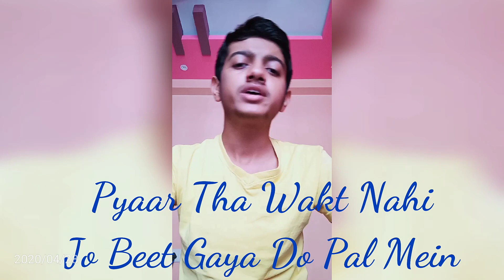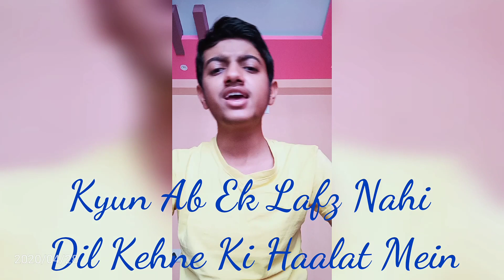JO TU NA MILA - TUSHAR TAILOR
Hello Guys ,

Today I Am back with a new song

Jo Tu Na Mila By Asim Azhar

Hope You All Enjoyed It And Liked It !

Keep Loving And Supporting Guys ❤️ 🙏!!

Video Credits :-

Created and Edited My Me (TUSHAR TAILOR )

NAME    - Jo Tu Na Mila

Do You Liked The Video ?